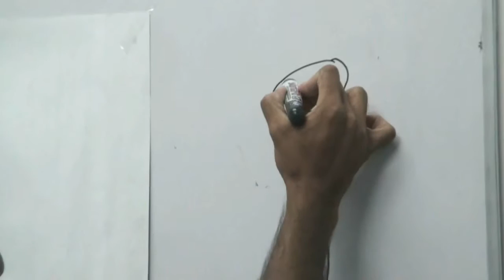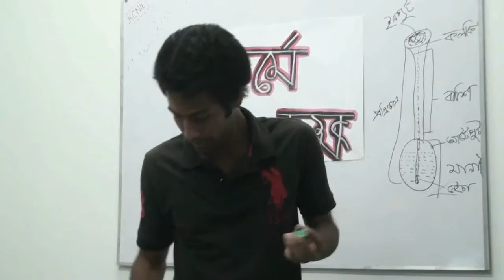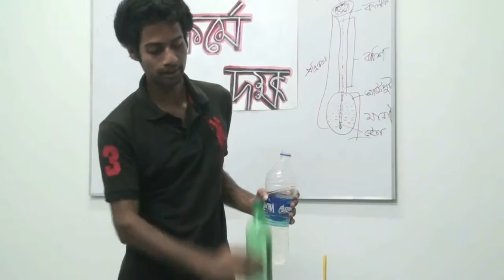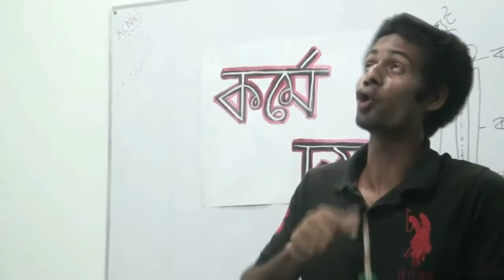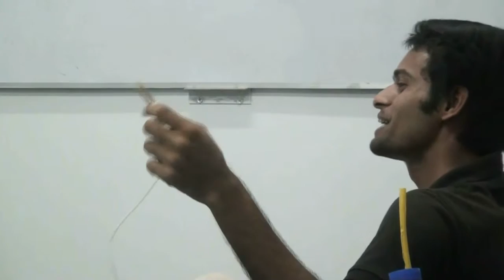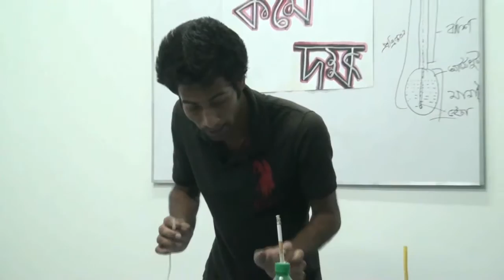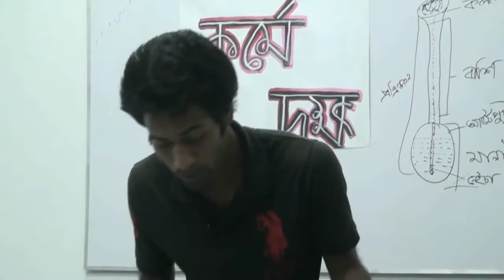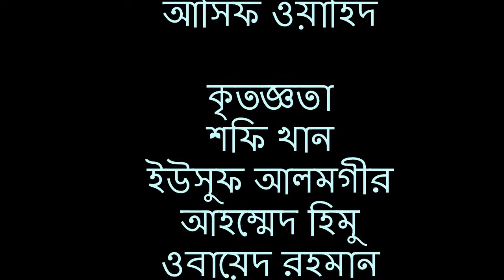ধুমপান স্বাস্থ্যের জন্য ক্ষতিকর || Smoking is harmful for health || obaead Rahman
ধুমপান স্বাস্থ্যের জন্য ক্ষতিকর, যে খায় আর যে খায়না উভয়ের ক্ষতি। দেখুন ধুমপান না করেও কিভাবে আমরা এর ক্ষতির মুখে পড়ছি।সিগারেটকে যদি আপনি হালাল ভেবে থাকেন, তবে ধূমপানের আগে কেন বিসমিল্লাহ বলেন না? কিংবা ধূমপানের পর আল-হামদুলিল্লাহ?
যদি সিগারেটকে আপনি ভেবে থাকেন আল্লাহর রহমত, যদি এর মাঝে খুঁজে পান কল্যাণ, তবে কেন ধূমপান শেষে জুতো দিয়ে পিষে দিচ্ছেন সেটাকে?
যদি সিগারেটকে ভেবে থাকেন স্বাভাবিক এবং সাধারণ ব্যবহার্য্য দ্রব্য, তবে কেন তা আপনাকে আপনার বাবা-মার অগোচরে ব্যবহার করতে হবে?
অথবা, যদি আপনি সিগারেটকে ভেবে থাকেন খুব মজাদার কিছু এবং উপভোগ্য দ্রব্য হিসেবে, প্রতি টানেই যদি থেকে থাকে ফূর্তি আর আনন্দ, তবে কেন আপনি আপনার শিশুর হাতে সেই মজার দ্রব্যটি তুলে দিচ্ছেন না ?
 This is pilot episode of The Q Girls! Like this video if you want more episodes!
In this video you could learn how to make hookah out of coca cola bottle (or any other plastic bottle). You need coca cola bottle, can, pipe, aluminium foil, tobacco and 2 caps. Just follow instructions shown in this episode.

Smoking is harmful to health, which eats and worries that both eat. See how we are facing this loss without smoking. If you think that cigarette is lawful, why does Bismillah say before smoking? Al-Hamdulillah after smoking or smoking?

If you think of a cigarette, Allah's mercy, if you find it in the welfare, then why do you end up smoking with a shoe?
If you think cigarettes are natural and common-use materials, then why do you have to use them without your parents?
Or, if you think of cigarettes as something very fun and enjoyable, if you have fun and joy every ton, why are not you picking that fun product in your baby's hands?